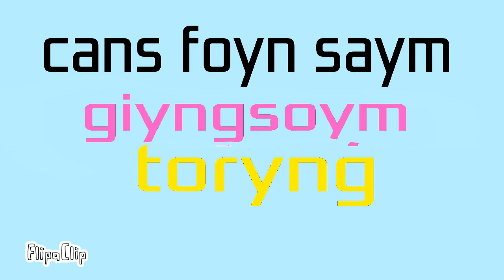Caym game roym you love lame is name oke your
Animator kids pemula usia 7 th